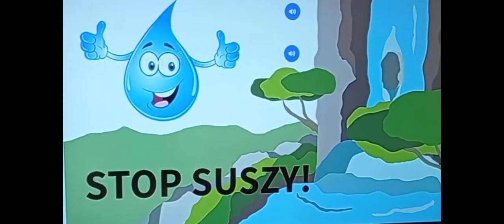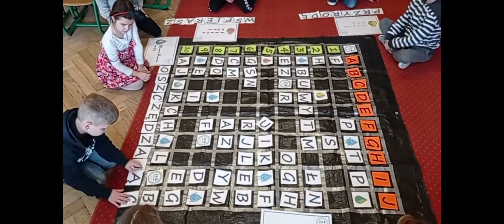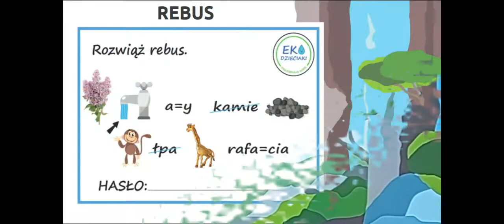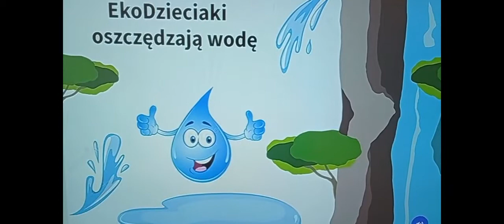Konkurs Ogólnopolski 🏆 Szkoły mówią Stop Suszy - Kraków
W krainie kropelki 💧lekcja na temat zjawiska suszy i przeciwdziałania jej skutkom zorganizowana w SP z Oddziałami Integracyjnymi nr 105 w Krakowie.